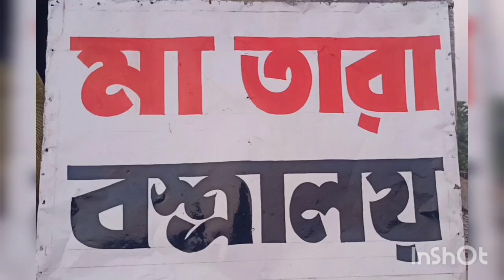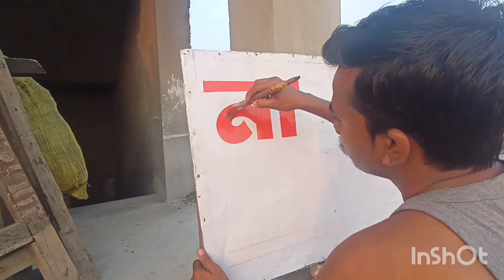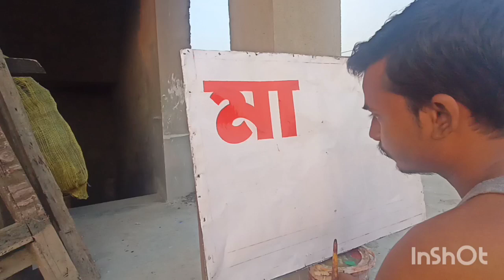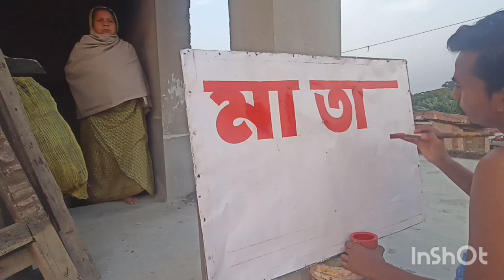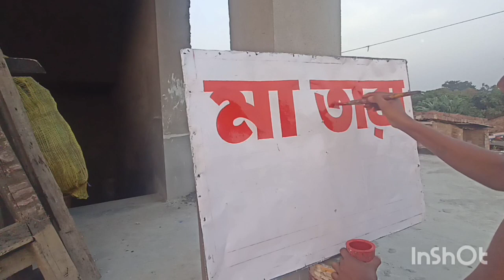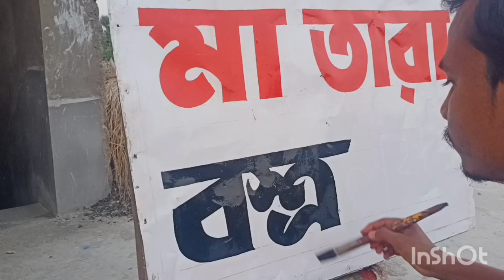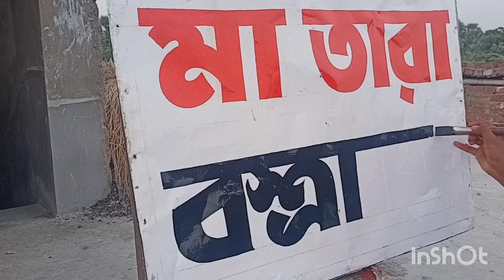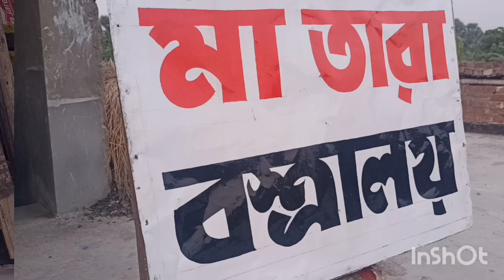Ma Tara bostraloy Bengali Letter Painting Art 🔥 Bengali Letter Writing Shop 🔥 Letter 3d Painting Art